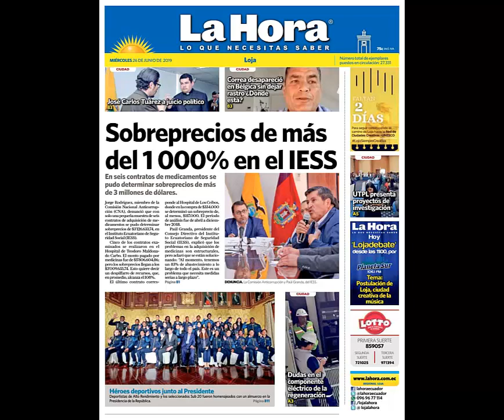MINISTRA DE SALUD DEL ECUADOR RENUNCIA POR FALTA DE PRESUPUESTO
HOLA AMIGOS UNA VEZ MAS LES TRAIGO UNA NOTICIA DE  ULTIMO MOMENTO . LA MINISTRA DE SALUD DEL ECUADOR CATALINA ANDRAMUÑO  RENUNCIA A SU CARGO. LOS MOTIVOS NO HAY RECURSOS PARA AFRONTAR ESTA EMERGENCIA  Y POR LA PRESION DE PERSONAS QUE NO TIENEN CONOCIMIENTO DE COMO GESTIR LA EMERGENCIA. TODO ES UNA MENTIRA LO QUE HAN DECLARADO LOS FUNCIONARIOS DEL GOBIERNO, ELLA  MISMO HA CONSTATADO QUE EN MUCHAS UNIDADES MEDICAS DEL ECUADOR NO HAY RECURSOS NI GARANTIAS DE SEGURIDAD PARA LOS MEDICOS Y OPERADORES DE SALUD, QUIENES EN PASADOS DIAS HICIERON HUELGA Y SE NEGARON A TRABAJAR SIN PROTECCION, UNA MENTIRA MAS DE ESTE GOBIERNO NEFASTO QUE SE VIVE QUEJANDO DEL GOBIERNO ANTERIOR , PERO NUNCA INVESTIGAN LA CORRUPCION QUE SE ESTA DANDO EN LOS HOSPITALES DEL ECUADOR, SOBREPRECIOS EN LA COMPRA DE INSUMOS Y MEDICINAS, NADIE INVESTIGA.